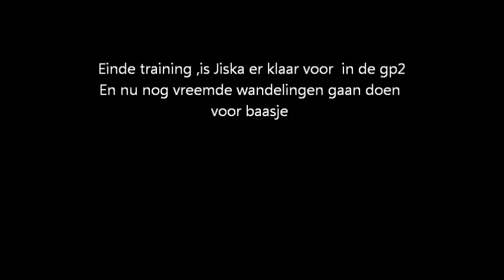tervuurse herder Jiska thuis training 5 augustus , 2015